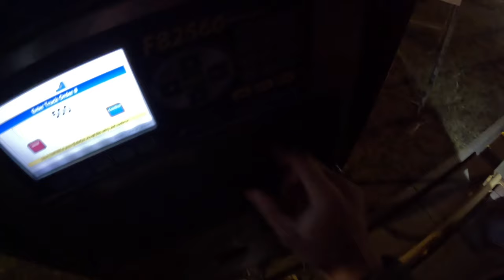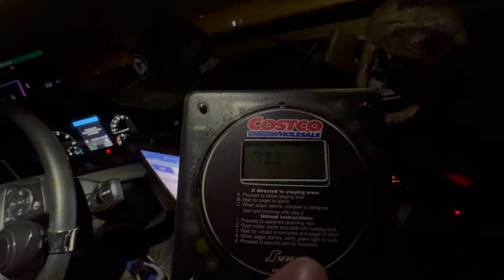🟦 014 Don't EVER Work for These 3 Trucking Companies!!!! TransAm, Western Express, and ??????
STAY AWAY! Don't EVER Work for These 3 Companies!

My Truck for Sale!! Reward of $1000 to anybody who helps me sell it!!

Hey thanks for looking in the description. Also my camera equipment has been updated and is available for your viewing pleasure.

I currently work for Hirschbach Motor Lines. And enjoy the trucking field. I have experience in Lease purchase, Owner operator trucking, and company driver.

We’ve all been a rookie at one time or another and I hope my content helps them as well as experienced Truck drivers.

I make content for creative pleasure.  I don't seek to impress others but at the end of the day I want to look back on my work and story telling and just be happy I was able to make it.

Thanks for all your support means a lot!!